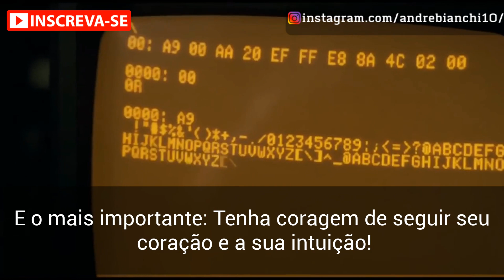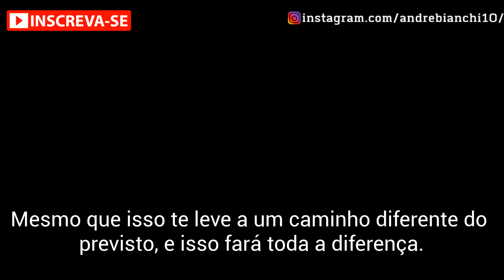Steve Jobs Motivacional, Discurso na Universidade de Stanford Legendado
Este emblemático discurso realizado por Steve Jobs é um dos mais inspiradores e motivadores. É de arrepiar, assista agora:

Para mais conteúdo sobre negócios e oportunidades, siga nosso canal!